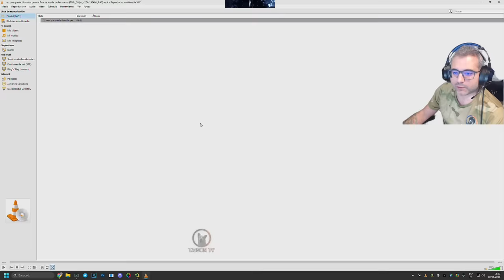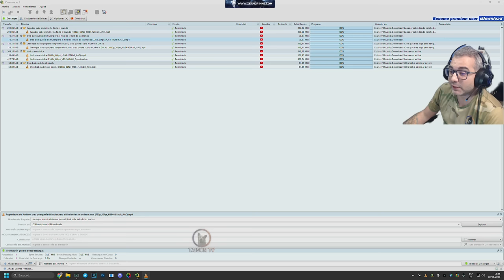Cazando Chetos: Estamos Denunciando Tramposos o Viendo el Horoscopo en la TV? Warzone 2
❤ENLACES DE INTERES❤:
➽Si quieres enviarme algo:

Placa: Asus PRIME Z690-P
Memoria: Corsair VENGEANCE DDR5 5600MHz 32GB 2x16GB CL36
Discos Duros: Corsair MP600 PRO 2TB M.2 NVMe PCIe Gen 4 x4 SSD
Monitor: Asus ROG Swift ROG PG279QM 27" LED IPS QHD 240Hz G-Sync 1440p
Sistema operativo: Microsoft Windows 10 Home
Monitor: Asus ROG Swift PG279QM 240 HZ, Gsync 1440p 27" Nvidia Reflex
Audio: GOXLR

CPU: Intel(R) Core(TM) i9-900k CPU @ 3.60GHz
Memoria: 32 GB RAM ddr4
Resolución actual: 2560 x 1440
WEBCAM:  Avermedia 313 Live streamer
Audio: GOXLR
Monitor: BenQ ZOWIE XL2735 - Monitor de 27" y 144 Hz para e-Sport